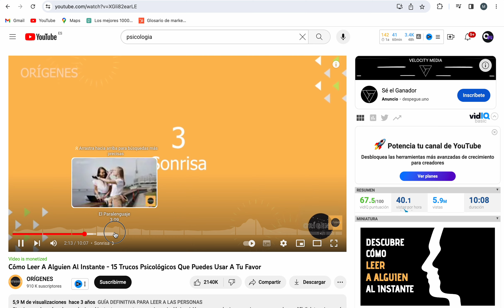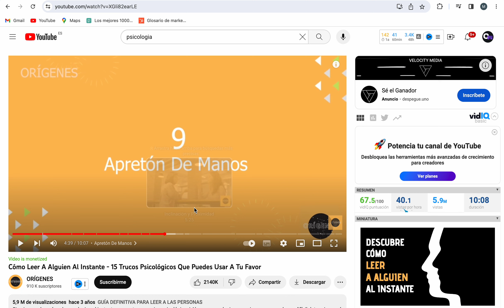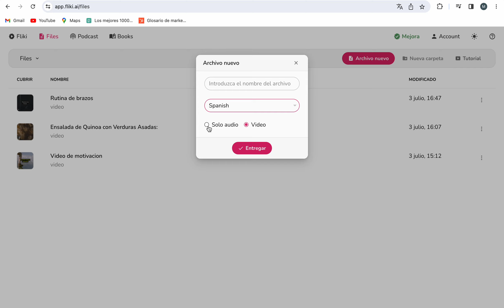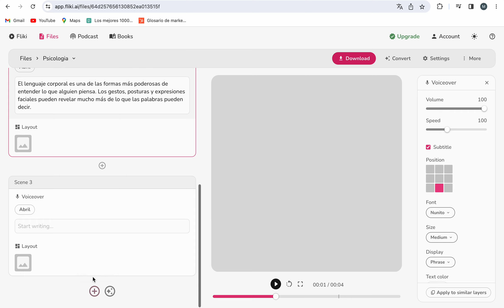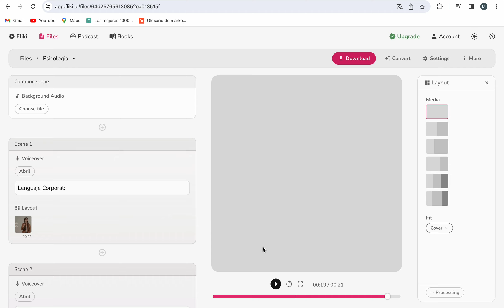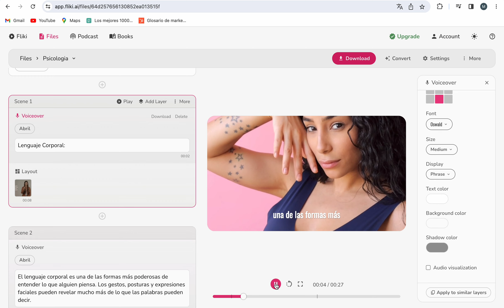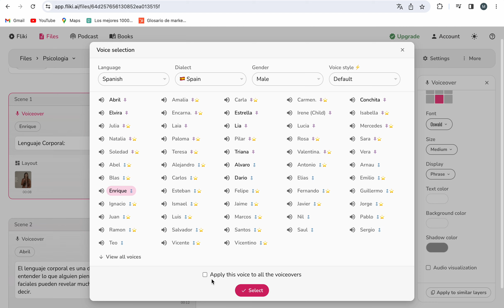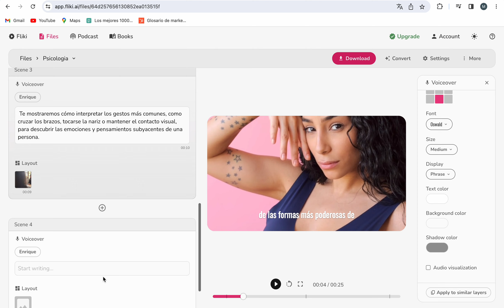Cómo Hacer Videos Para Youtube y Ganar Dinero